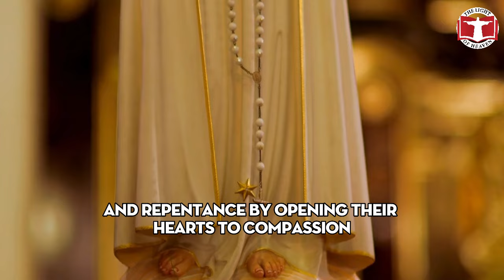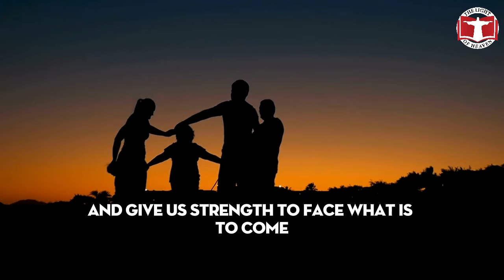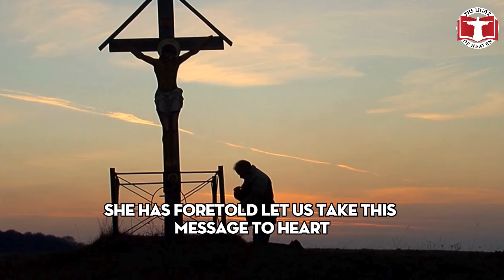MEDJUGORJE prophecy will be fulfilled in 2024 - The Vatican trembles